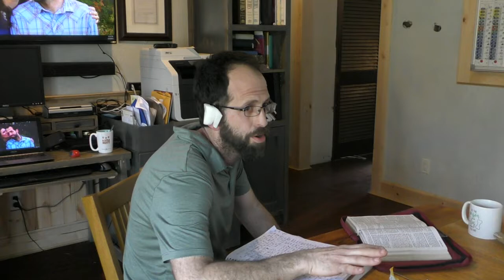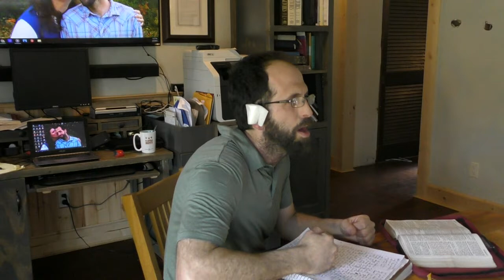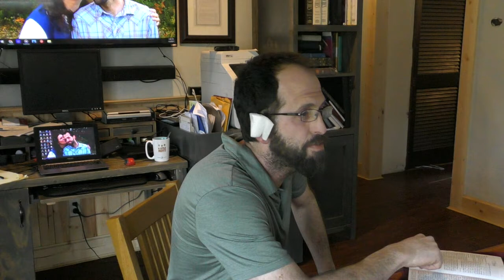We need more obedience - Trust His Word - Altar at Bethel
So sorry!!! The video cut out at the last moment!!! I am still trying to get used to using a camcorder. I have to have it plugged in. I think it overheated and shut off, as a safety feature. At any rate, I believe that which needed to be communicated came through. I pray you all are blessed.

Love in Jesus,

Erez

If you would like to send a note of encouragement or whatnot, please feel free to mail:

Erez & Leanne Talshahar
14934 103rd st